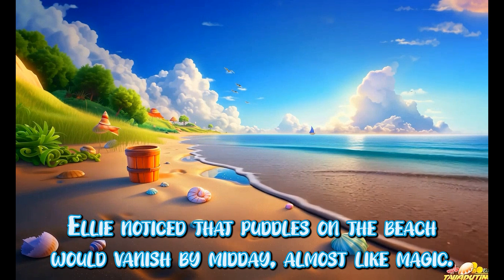Ellie’s Storybook Adventures: Mysteries of the Water 🌊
Dive into Ellie’s Coastal Adventure, a magical and educational journey where Ellie uncovers the mysteries of the water cycle in the breezy coastal town of Sandy Shore! 🌞 From vanishing puddles to vibrant rainbows, Ellie’s curious mind and her encounters with friendly animals and her grandfather, Captain Jonah, bring the water cycle to life for young readers.

This children’s book is perfect for kids who love learning about nature, science, and the magical processes that keep our world connected.

What Makes This Book Special?
✅ An engaging story that introduces the 4 stages of the water cycle: evaporation, condensation, precipitation, and collection
✅ Fun and relatable characters, including Mrs. Seagull, a friendly crab, and Captain Jonah
✅ Beautiful lessons about cherishing nature and understanding our environment
✅ Designed for young readers and families to enjoy together

Educational Highlights:
🌈 Learn how sunlight, raindrops, and the ocean work together to create rainbows and sustain life
🌊 Discover how water moves through the sky, land, and sea in an endless, magical cycle

Whether as a bedtime story or an educational tool, Ellie’s Coastal Adventure will inspire your kids to marvel at the wonders of nature while fostering curiosity and environmental awareness.

📚 Set sail with Ellie and explore the mysteries of water today!